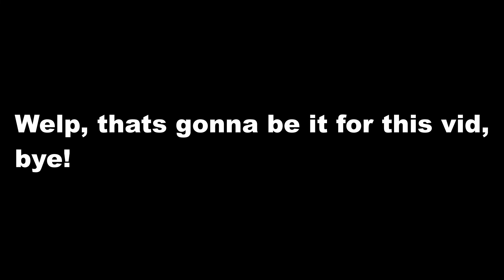[YBA] I traded my aerosmith over heaven for this... W/L?